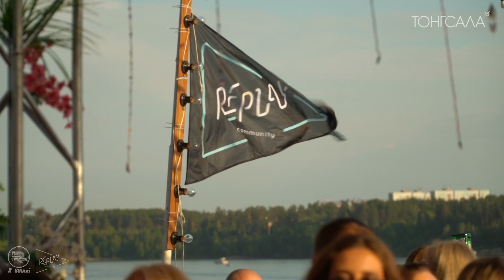LUTER & LEBRON DJ live Set “ТОНГСАЛА VIBES” boat party by Re_Play Community / R sound video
Вторая вечеринка ТОНГСАЛА VIBES сезона 2023го года, сет Лютера и Леры